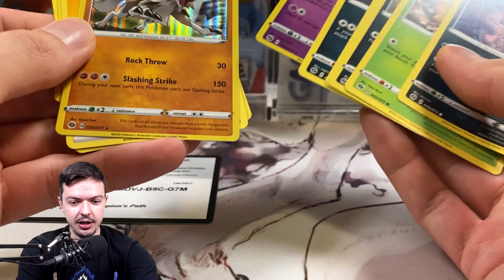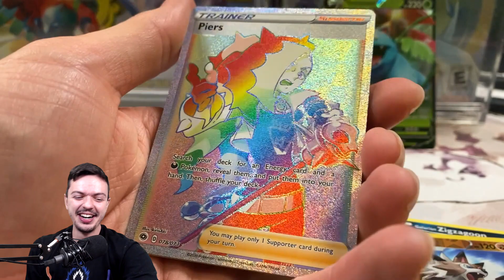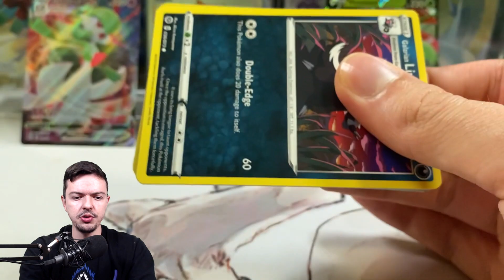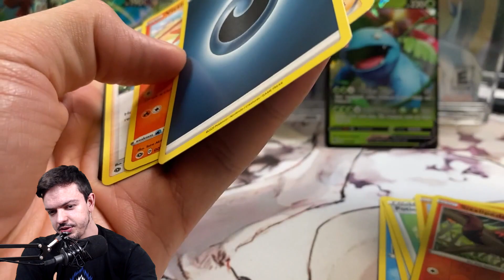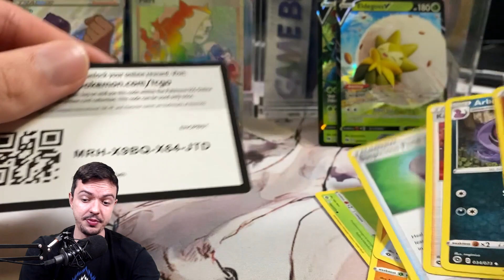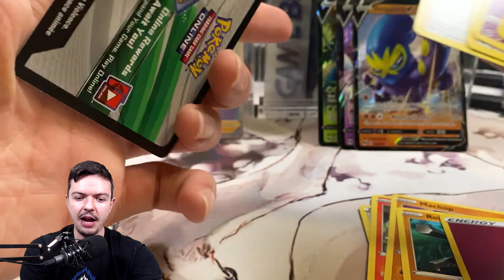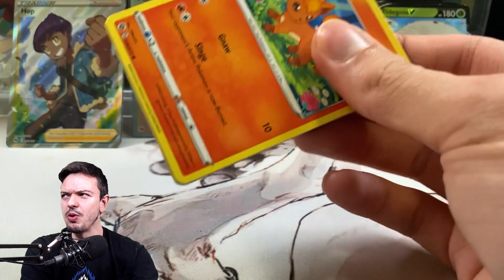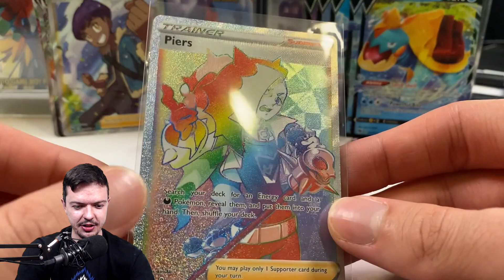OF COURSE I Pulled THIS Rainbow Champions Path Card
We're back with another set of Champions Path packs and...